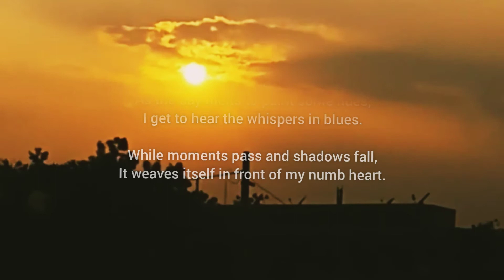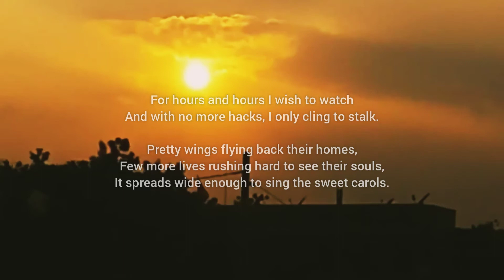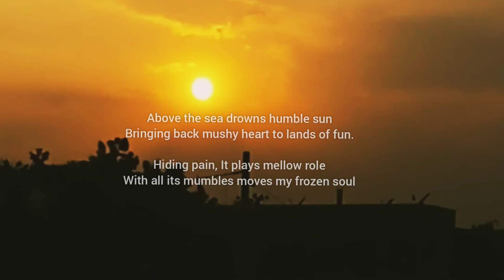Sunsets Whisper To Us!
Nature holds something for us all the time and they get revealed with the patience we take to observe at its various aspects in various ways.

One such amazing thing to be observed is the sunset of eat day.